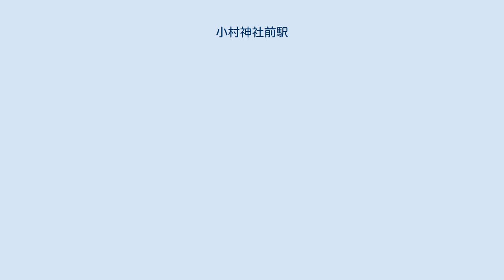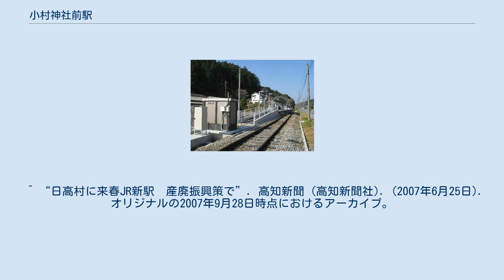小村神社前駅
小村神社前駅（おむらじんじゃまええき）は、高知県高岡郡日高村下分にある四国旅客鉄道（JR四国）土讃線の駅である。
 駅名は近くの小村神社にちなむ。
駅名標には愛称として、小村神社の別名である「土佐二の宮」が付けられている。
 JR四国発足以降、4つ目の新駅である。
日高村に予定されている産業廃棄物処理施設建設に伴う地域振興策として建設が決定し、2008年3月15日に開業した。
 JR四国では駅番号設定後初の新駅となり、K08-1という枝番の形で番号が定められた。
ホームと短い上屋があるのみの、簡素な駅である。
ホーム東端にスロープ式の出入口があり、自動券売機が設置されている。
 ^ “[opendata-web.site 高知県 駅乗降客数]”. 2021年3月11日閲覧。
 ^ a b c “平成20年3月ダイヤ改正について” (プレスリリース), 四国旅客鉄道, (2007年12月20日), オリジナルの2007年12月23日時点におけるアーカイブ。
2016年9月28日閲覧。
 ^ “日高村に来春JR新駅　産廃振興策で”. 高知新聞 (高知新聞社). (2007年6月25日). オリジナルの2007年9月28日時点におけるアーカイブ。